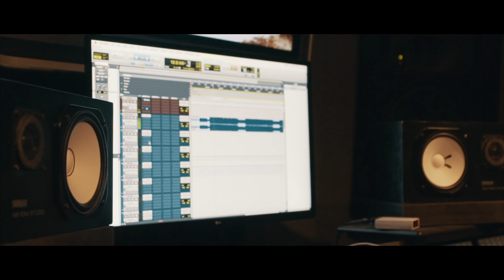Young Chop ft. Breezus - "On Me" (Official Video) Dir.